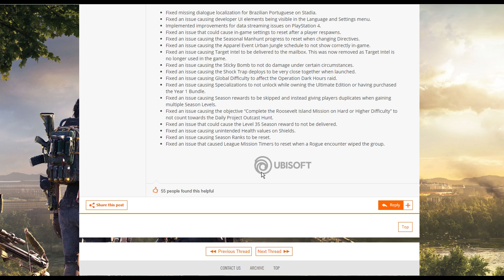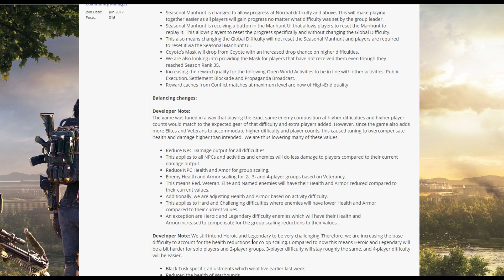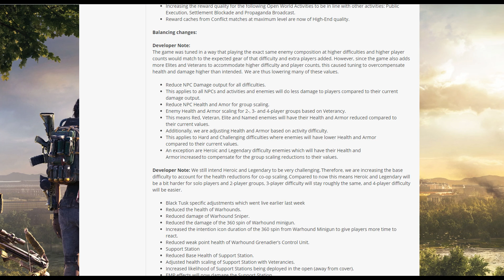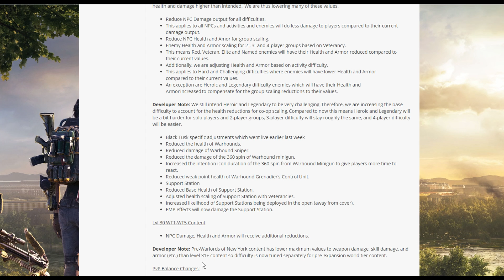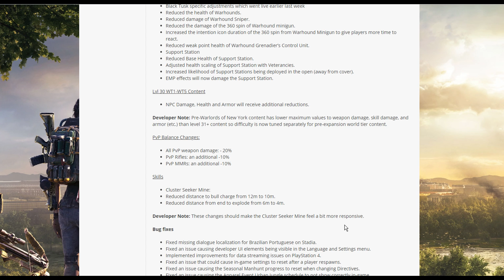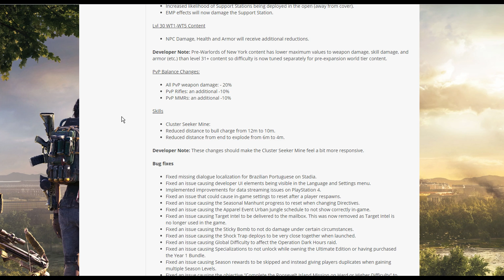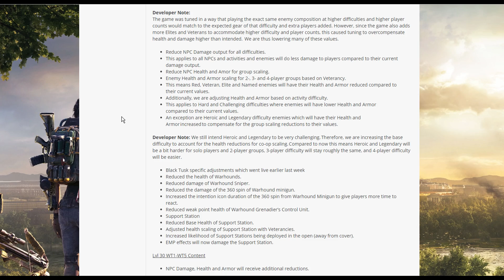The Division 2 - The Game Is Getting Fixed...*HOPEFULLY* (Title Update 8.4)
PATCH NOTES (**MODIFIED FOR SPACE**)
We are still evaluating several changes that are coming in on the server side and will update this post to reflect any changes.

Gameplay changes

    Seasonal Manhunt is changed to allow progress at Normal difficulty and above. This will make playing together easier as all players will gain progress no matter what difficulty was set by the group leader.
    Seasonal Manhunt is receiving a button in the Manhunt UI that allows players to reset the Manhunt to replay it. This allows players to reset the progress specifically and without changing the Global Difficulty.
    This also means changing the Global Difficulty will not reset the Seasonal Manhunt and players are required to reset it via the Seasonal Manhunt UI.
    Coyote’s Mask will drop from Coyote with an increased drop chance on higher difficulties.
    We are also looking into providing the Mask for players that have not received them even though they reached Season Rank 35.
    Increasing the reward quality for the following Open World Activities to be in line with other activities: Public Execution, Settlement Blockade and Propaganda Broadcast.
    Reward caches from Conflict matches at maximum level are now of High-End quality.

Balancing changes:

    Reduce NPC Damage output for all difficulties.
    This applies to all NPCs and activities and enemies will do less damage to players compared to their current damage output.
    Reduce NPC Health and Amor for group scaling.
    Enemy Health and Armor scaling for 2-, 3- and 4-player groups based on Veterancy.
    This means Red, Veteran, Elite and Named enemies will have their Health and Armor reduced compared to their current values.
    Additionally, we are adjusting Health and Armor based on activity difficulty.
    This applies to Hard and Challenging difficulties where enemies will have lower Health and Armor compared to their current values.
    An exception are Heroic and Legendary difficulty enemies which will have their Health and Armor increased to compensate for the group scaling reductions to their values.

    Black Tusk specific adjustments which went live earlier last week
    Reduced the health of Warhounds.
    Reduced damage of Warhound Sniper.
    Reduced the damage of the 360 spin of Warhound minigun.
    Increased the intention icon duration of the 360 spin from Warhound Minigun to give players more time to react.
    Reduced weak point health of Warhound Grenadier’s Control Unit.
    Support Station
    Reduced Base Health of Support Station.
    Adjusted health scaling of Support Station with Veterancies.
    Increased likelihood of Support Stations being deployed in the open (away from cover).
    EMP effects will now damage the Support Station.

Lvl 30 WT1-WT5 Content

    NPC Damage, Health and Armor will receive additional reductions.

PvP Balance Changes:

    All PvP weapon damage: - 20%
    PvP Rifles: an additional -10%
    PvP MMRs: an additional -10%

Skills

    Cluster Seeker Mine:
    Reduced distance to bull charge from 12m to 10m.
    Reduced distance from end to explode from 6m to 4m.

Developer Note: These changes should make the Cluster Seeker Mine feel a bit more responsive.

Bug fixes

    Fixed missing dialogue localization for Brazilian Portuguese on Stadia.
    Fixed an issue causing developer UI elements being visible in the Language and Settings menu.
    Implemented improvements for data streaming issues on PlayStation 4.
    Fixed an issue that could cause in-game settings to reset after a player respawns.
    Fixed an issue causing the Seasonal Manhunt progress to reset when changing Directives.
    Fixed an issue causing the Apparel Event Urban Jungle schedule to not show correctly in-game.
    Fixed an issue causing Target Intel to be delivered to the mailbox. This was now removed as Target Intel is no longer used in the game.
    Fixed an issue causing the Sticky Bomb to not do damage under certain circumstances.
    Fixed an issue causing the Shock Trap deploys to be very close together when launched.
    Fixed an issue causing Global Difficulty to affect the Operation Dark Hours raid.
    Fixed an issue causing Specializations to not unlock while owning the Ultimate Edition or having purchased the Year 1 Bundle.
    Fixed an issue causing Season rewards to be skipped and instead giving players duplicates when gaining multiple Season Levels.
    Fixed an issue causing the objective “Complete the Roosevelt Island Mission on Hard or Higher Difficulty” to not count towards the Daily Project Outcast Hunt.
    Fixed an issue that could cause the Level 35 Season reward to not be delivered.
    Fixed an issue causing unintended Health values on Shields.
    Fixed an issue causing Season Ranks to be reset.
    Fixed an issue that caused League Mission Timers to reset when a Rogue encounter wiped the group.